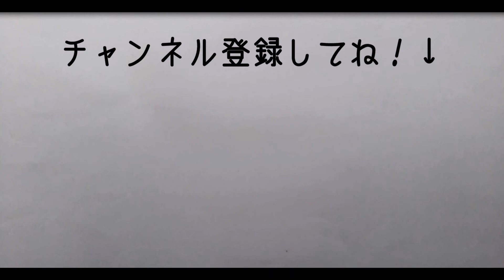「くまうた」＃２ 「コタツ賛歌」熊沢泉 【吉田がゲーム】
こんにちは！　吉田たかしのゲームチャンネル「吉田がゲーム」です。
このチャンネルは私、吉田たかし（おじさん）がおもしろかったゲームやみなさんに見てほしい・遊んでほしいゲームを紹介していくチャンネルです。

昔作ったＰＳ２「くまうた」の曲を紹介する動画です。
あまり添削しないで完成させることをモットーとしていましたので、どの曲も作詞・作曲・唄とも熊沢泉名義です。
クマの演歌歌手・熊沢泉の名曲の数々をお楽しみください。

「コタツ賛歌」
作詞・作曲・唄：熊沢泉
評価：３万１千枚
ランク：１３位
テーマ１：コタツ
テーマ２：ミカン